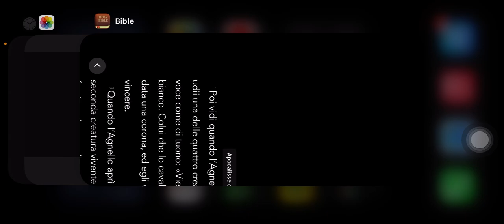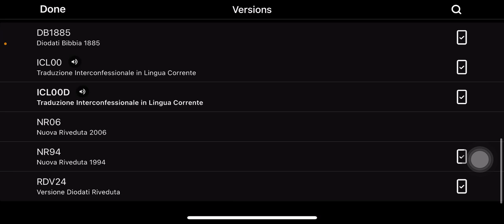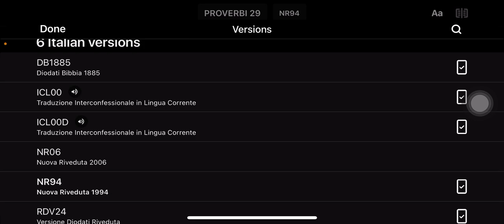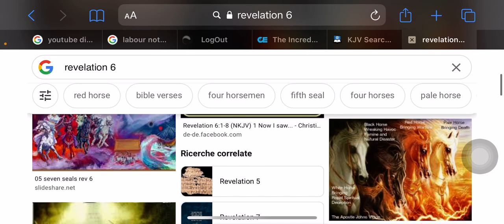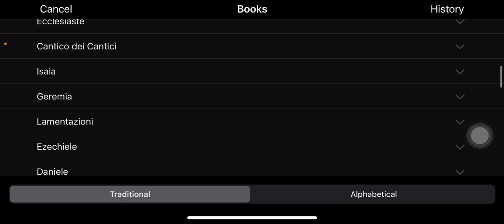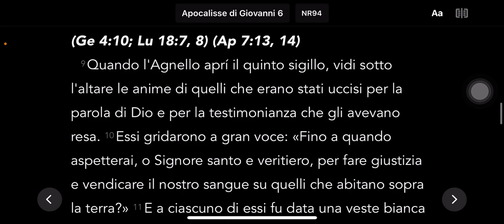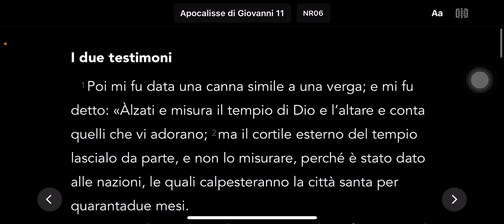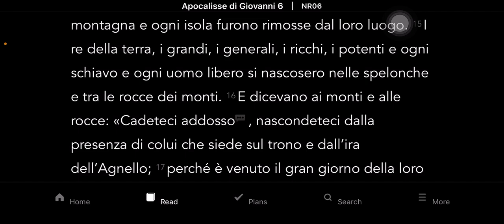IL LIBRO DI APOCALISSE CAPITOLO 6 SPIEGATO.